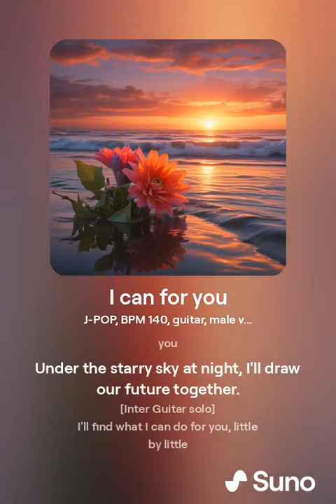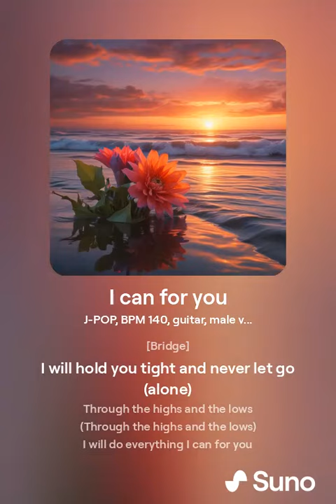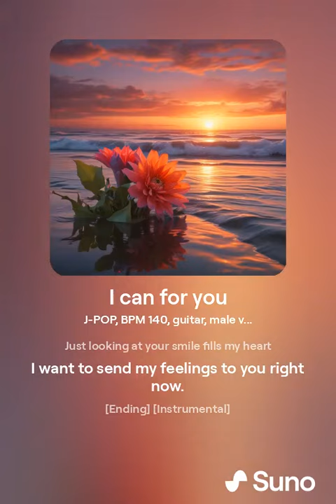I can for you I tried to create a song with vocals in AI.